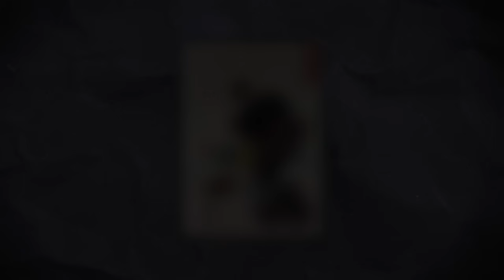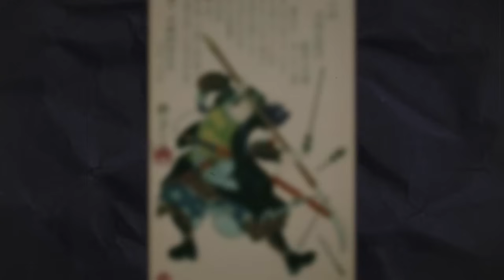4 Increíbles armas usadas por los samuráis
Acompañenme en esta lista donde conoceremos algunas de las armas más extrabagantes e increibles que usaban los samurais.